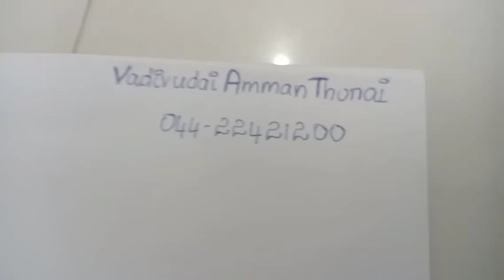மாந்த்ரீகர் உபயோகப்படுத்தும் மந்திரம் யந்திரம் || CONTACT:☎️044-22421200